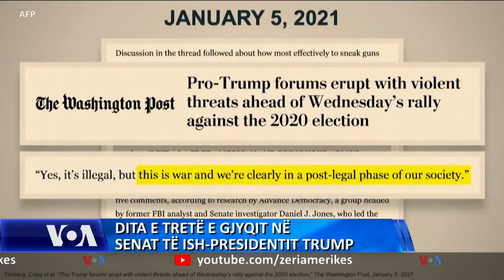Sot në Senat, demokratët përshkruajnë rolin e ish-presidentit në trazirat e 6 janarit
Sot, në ditën e tretë të gjyqit të ish-Presidentit Donald Trump në Senat, demokratët e Dhomës së Përfaqësuesve që luajnë rolin e prokurorëve, po përqendrohen tek dëmi i shkaktuar gjatë trazirave të 6 janarit në Kapitol dhe roli i ish-presidentit në nxitjen e protestuesve.

Anëtarët demokratë të Dhomës së Përfaqësuseve në rolin e prokurorëve treguan të mërkurën video të reja tronditëse të kamerave të sigurisë në gjyqin ndaj ish-Presidentit Donald Trump, ku shihej turma duke hyrë me forcë në Kapitol, duke thyer dritare dhe dyer dhe duke kërkuar në mënyrë kërcënuese Nënpresidentin Mike Pence dhe Kryetaren e Dhomës së Përfaqësuesve Nancy Pelosi, ndërsa policia që nuk përmbante dot turmën lutej në radio për ndihmë. ​